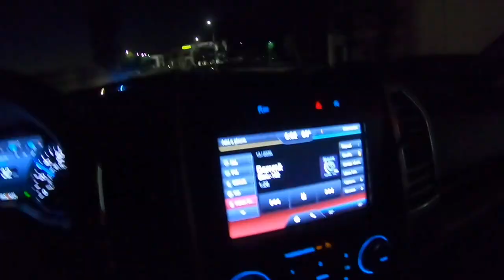The First Vlog - Post A2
Just a little look behind the scenes at the weekly shenanigans through the lens of my Go Pro. I'll be posting weekly videos on here, so let me know what you guys think of this - and what you want to see more of in the future!